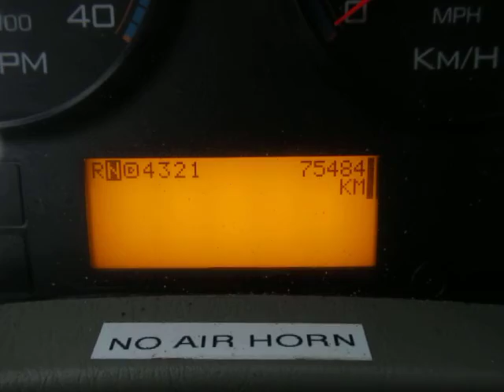GovDeals: 2008 International 7400